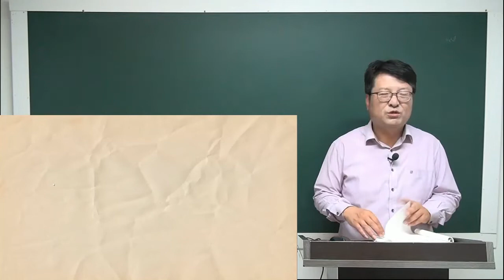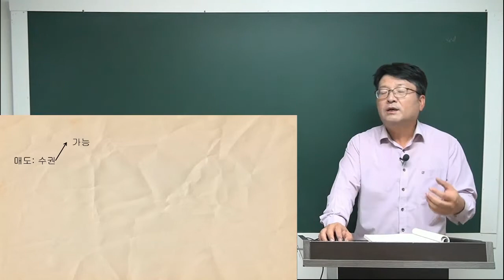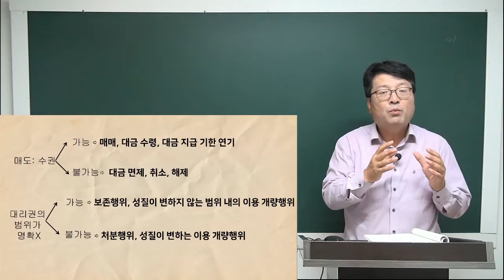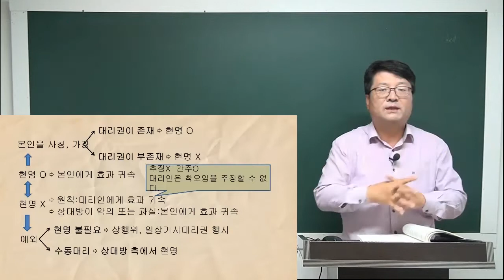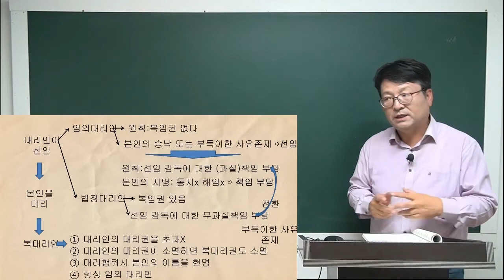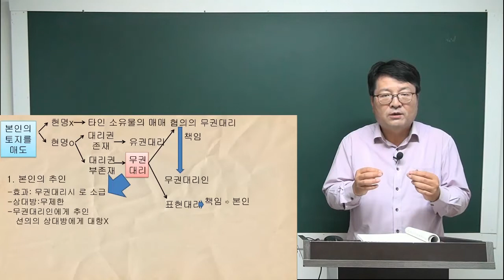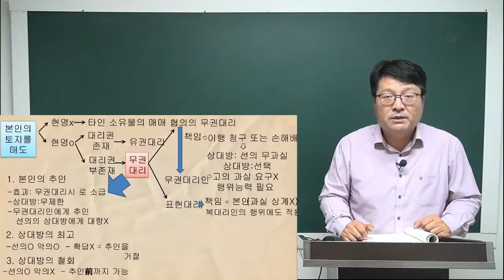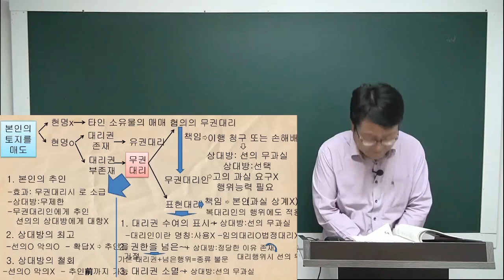[공전무] 2021년 공인중개사 민법 핵심요약 3강